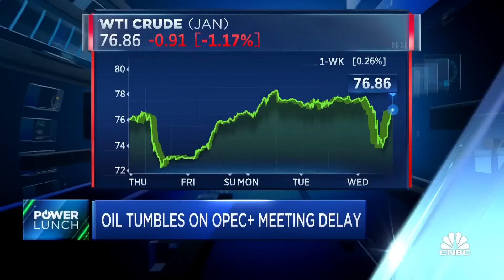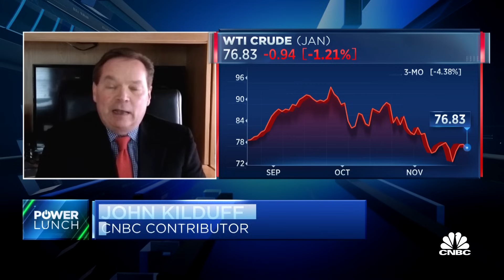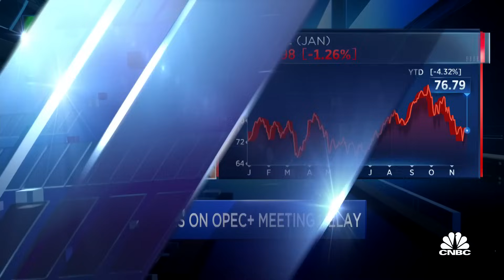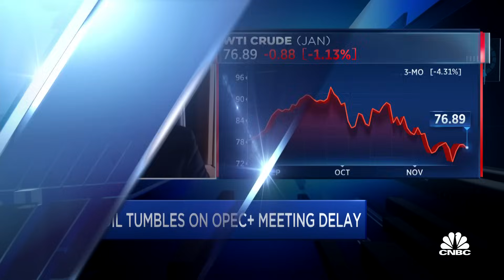OPEC+ delay could cause bearishness in energy stocks short-term, says Again Capital's John Kilduff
John Kilduff, Again Capital founding partner, joins 'Power Lunch' to discuss OPEC's meeting delay and what it means for oil stocks.